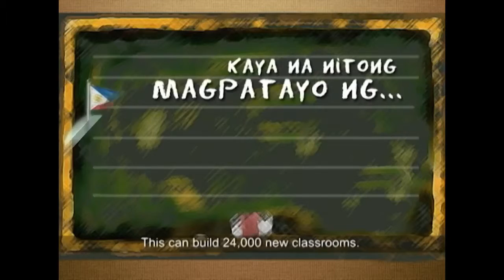Rice Conservation Awareness TVC